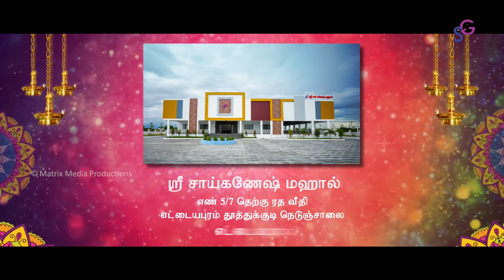Sri Sai Ganesh Mahal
Promo Video by Matrix Media Productions (I) Pvt Ltd